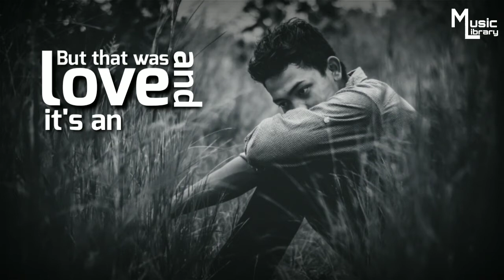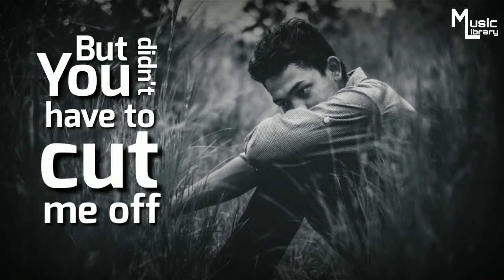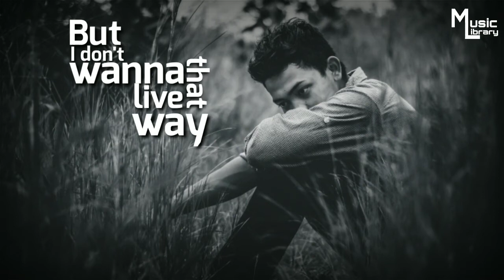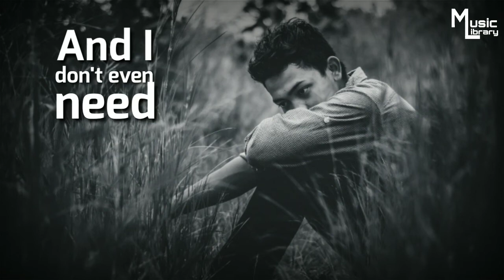Gotye - Somebody That I Used To Know (Lyrics) (ft. Kimbra) | Kinetic typography | Music Library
Kinetic Typographical lyrics video of the song Somebody That I Used To Know by Gotye ft. Kimbra.